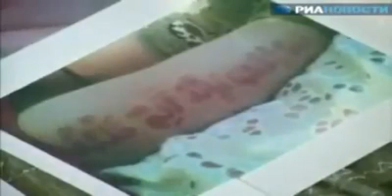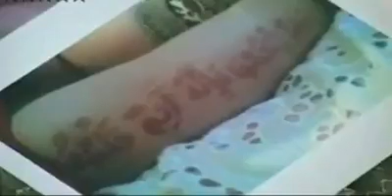quran on body